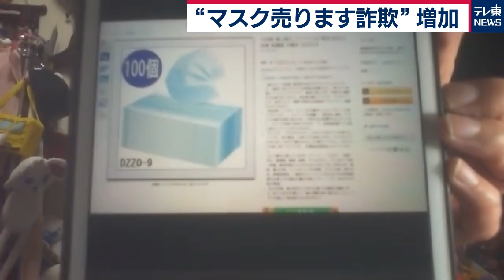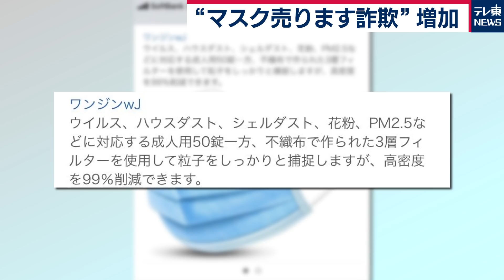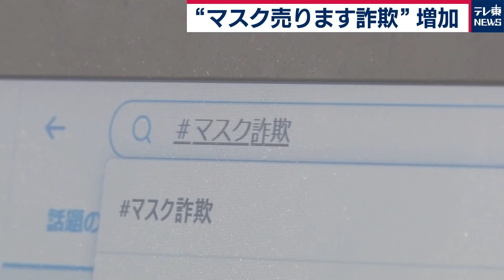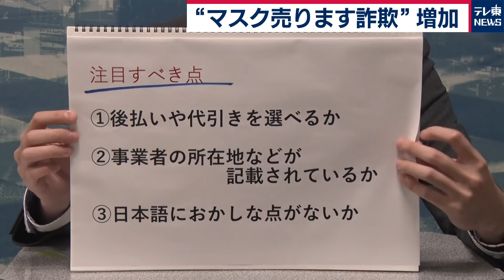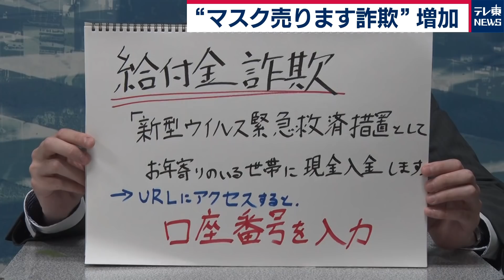「マスク詐欺」が増加 警視庁担当記者 解説【防ごう！詐欺被害】（2020年4月22日）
品薄状態が続くマスクをネットを通じて購入したにもかかわらず
届かないトラブルが相次いでいるとして国民生活センターなどが注意を呼び掛けています。

岡山県に住む京極さんは先月、大手通販サイトを通じて100枚入りのマスクを1,500円で購入しました。
代金を決済したところ、思わぬトラブルに巻き込まれたと言います。

到着予定日が過ぎてもマスクが届かず、不安を募らせていった京極さん。
数日後、大手通販サイトの購入履歴を見ると異変に気付きました。

購入履歴を見ると商品の画像が入れ替わっていました。
マスクの機能を説明する日本語にも違和感が目立ちました。
さらには、注文時には1,500円だったマスクの値段が、およそ３倍の4,700円ほどになっていたのです。
出品者の情報も変わっていました。

しびれを切らした京極さんは大手通販サイトの保証サービスを利用し、支払った金額を返金してもらうことにしました。

テレビ東京は京極さんが注文したマスクを出品していた業者に電話をかけてみました。

SNSでは京極さんのようにマスクが届かなかった人たちによる投稿が相次いでいます。

国民生活センターは本当に配送が滞っていることもあるとしながらも、悪質業者による詐欺の可能性があるとして注意を呼び掛けています。

被害に遭わないために注意すべき点が3つあるといいます。

1つ目が後払いや代引きを選べるかどうかです。
商品到着後に代金を支払う「代引き」を選べば、「代金を支払ったのに商品が届かない」というトラブルを防ぐことができます。
3つ目は、日本語におかしな点がないかということです。
事業者の情報や商品の説明欄におかしな日本語が使われている場合は、外国からの詐欺の可能性が高く注意が必要です。
マスクや消毒液をめぐっては一方的に送りつけて高額な代金を請求するというもので、
“送りつけ詐欺”の被害も多く寄せられています。

国民生活センターにはすでに、240件以上の被害が報告されているということです。
さらに、ここにきて増えているのが政府が発表したばかりの「特別定額給付金」に関する詐欺です。
市役所を名乗る番号から「新型ウイルス緊急救済措置としてお年寄りのいる世帯に現金入金します」とショートメールが届き、記載されたURLにアクセスすると、金融機関の口座番号を入力するように指示される被害が報告されています。
少しでもおかしいと思った場合には消費生活センターや警察に相談するようにしましょう。